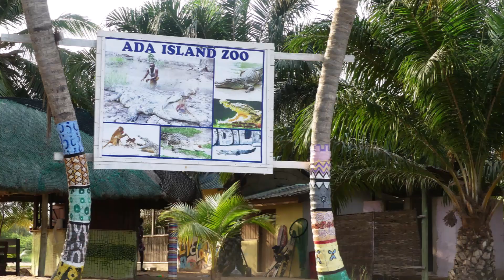APG REGIONAL TRAINING GHANA 2024